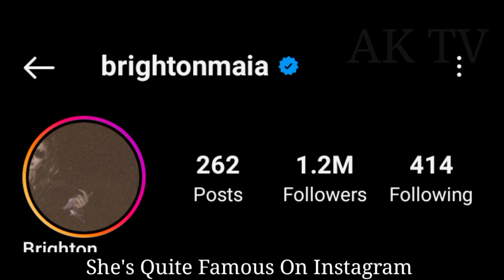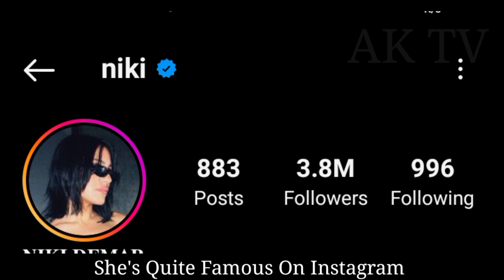Brighton Sharbino And Niki Demar lifestyle, Income, Biography, Comparison, Facts 2024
Brighton Sharbino VS Niki Demar lifestyle, Income, Biography, Comparison, Facts 2024